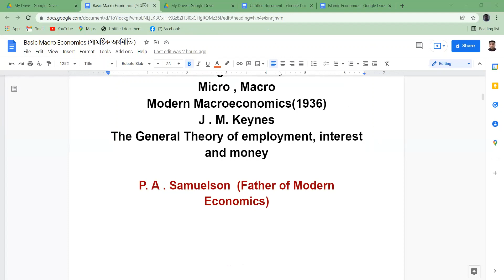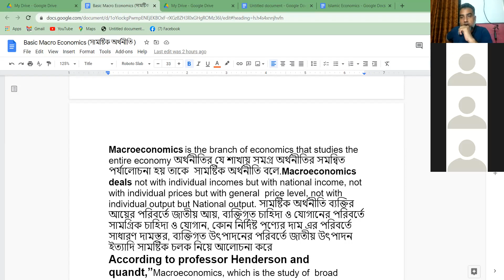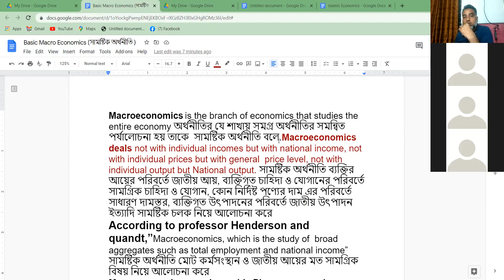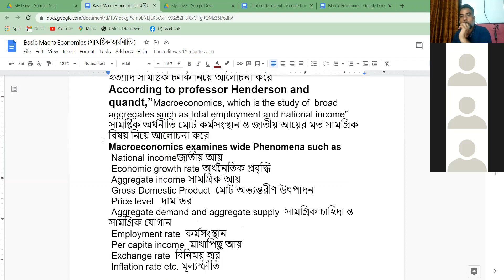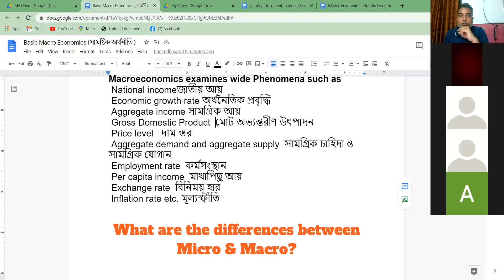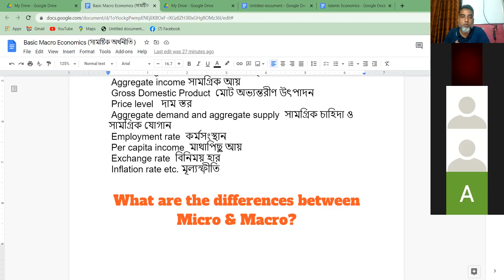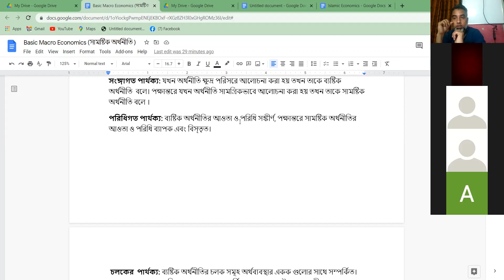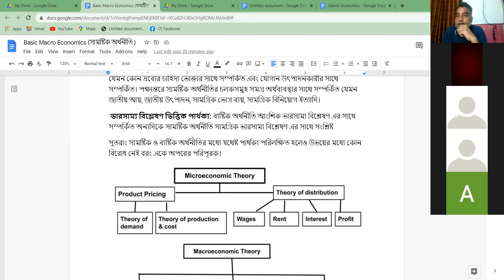Basic Macro, 3rd class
Difference between Micro and Macro Economics